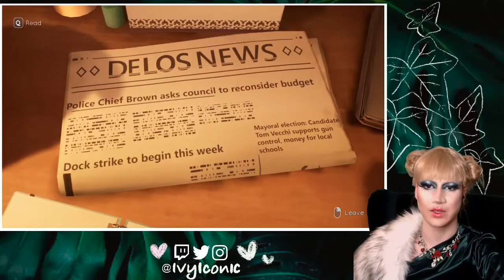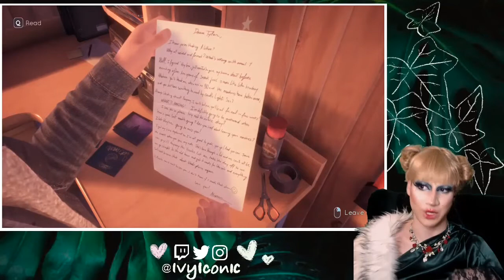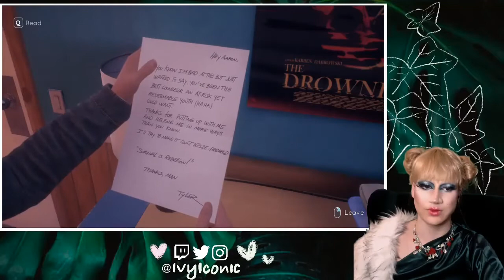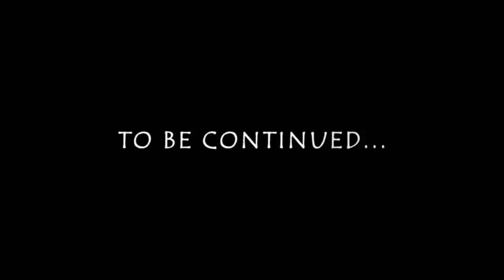Ivy Gaming - Tell Me Why #1 (Drag Queen/Chill Vibes)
Join me for a relaxing and immersive playthrough of Tell Me Why! A beautiful story-driven game that involves choice and consequence involving LGBTQ+ characters.

Content Warning - contains potentially triggering content revolving around death, discrimination, family trauma, and possibly more.